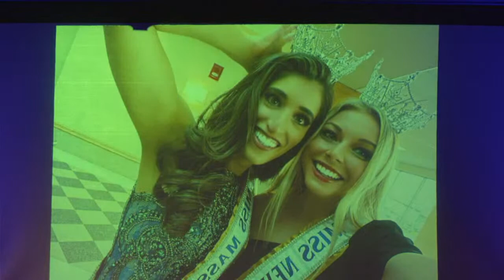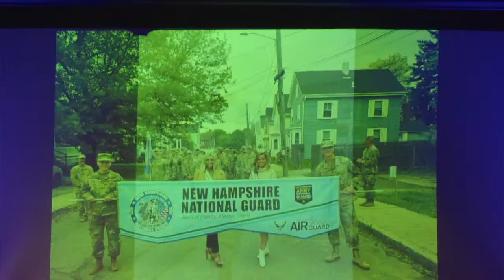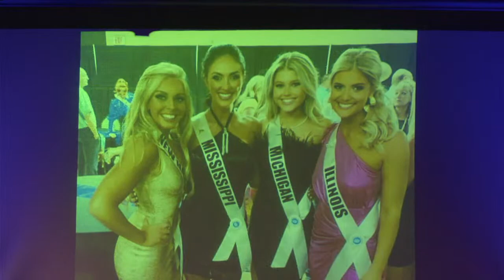Miss New Hampshire Volunteer 2023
The 2023 Miss New Hampshire Volunteer 2023, From 3A Art Space, Portsmouth, NH.